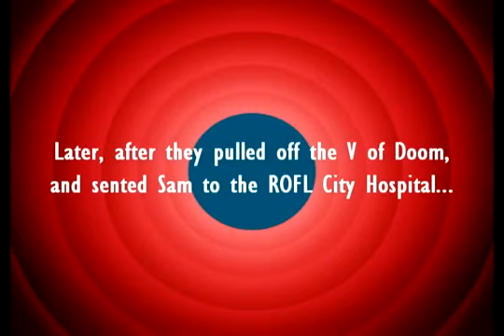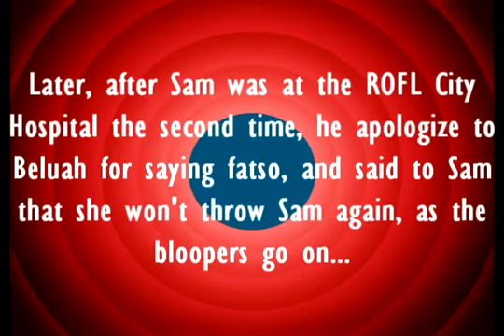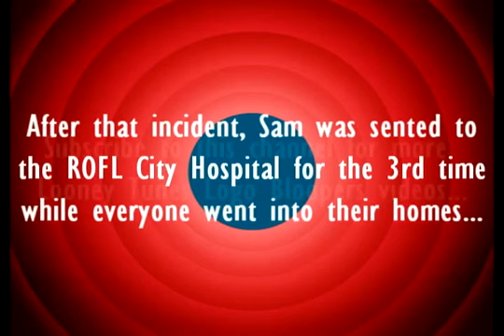FegeleinRules's Looney Tunes Intro Bloopers 8: A Scary Logos Best Served Dish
Originally posted by Damian Lacombe (aka FegeleinRules) in 2016.